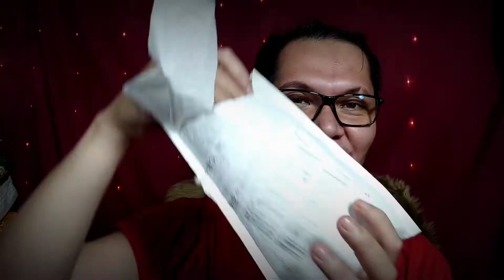LAZADA, SHOPEE & BEAUTYMNL HAUL TAYO MGA MARSE part.1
Hello mga marse!!! Ito na nga ating haul... enjoy watching!

Links!

Nano Silver 250ML - 99.999% Nano Silver Particles 10PPM by ST Nano Silver

POH Jewelry Simple Solid Color Magnet Buckle Lucky Nylon Rope Bracelet Couple Jewelry Gift

LANBENA Hair Growth Essence Spray Product Preventing Baldness Consolidating Anti Hair Loss Nourish Roots Easy To Carry Hair Care

Hodeso Multi-Functional Push Up Board System for Body Building Exercises

Mens Trench Coat 2019 Fashion Long Windbreaker Autumn Winter Double Breasted Windproof Overcoat Lapel Collar Coat Plus Size